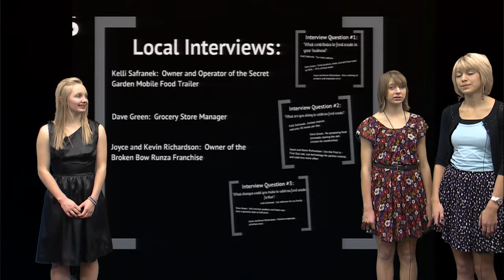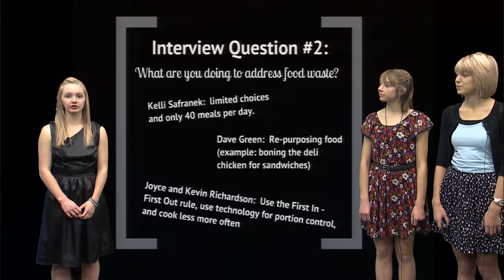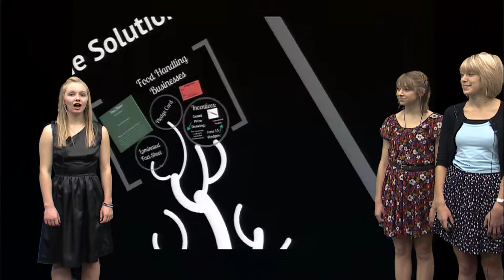4- H Presentation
Winners from the 2012 State Fair